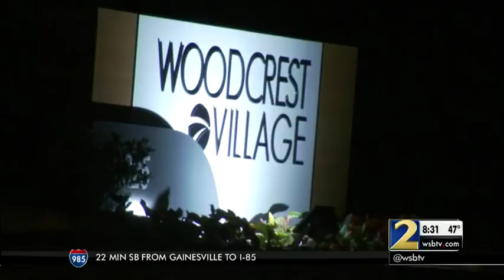Woman killed trying to buy cell phone at apartment complex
According to investigators, the couple met three men outside in the parking lot in front of one of the buildings.